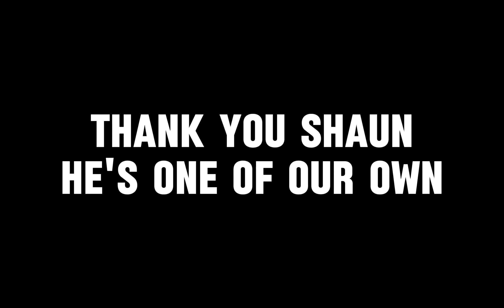Thank You Shaun Mcwilliams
One of our own ❤️ thank you @_shaun_mcwilliams
229 Appearances 7 Goals ⚽️
That Last minute winner against Stevenage 🥹
The Goal against Bradford City 🤩
Part of League Two Title winners under Chris Wilder
The 4:0 against Exeter at Wembley behind closed doors
Promotion Last Season at Tranmere 😍
Best of luck at your new stage in your career 🫡
You will always be part of the Shoe Army 👞